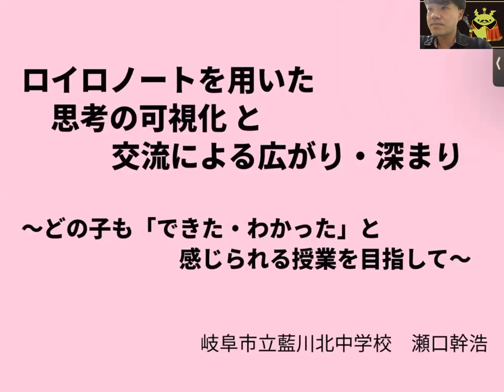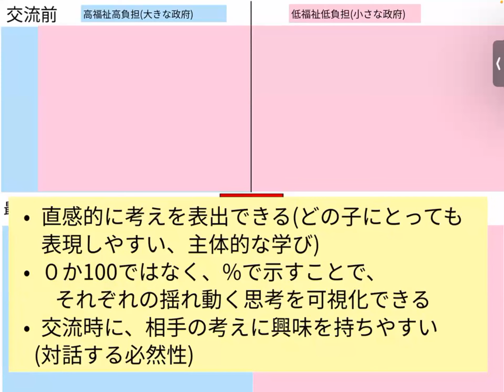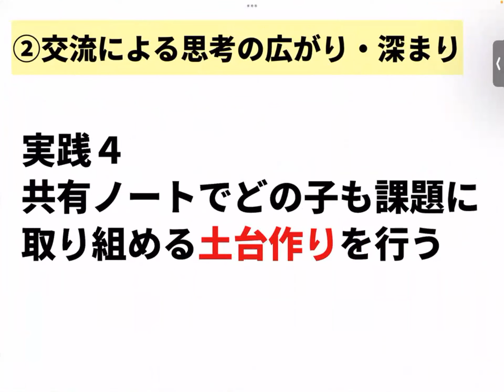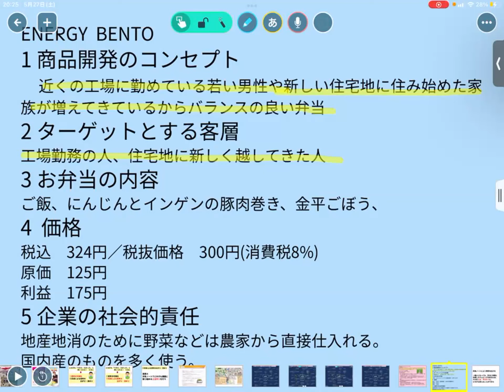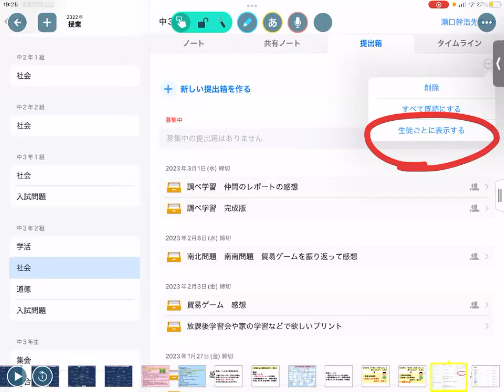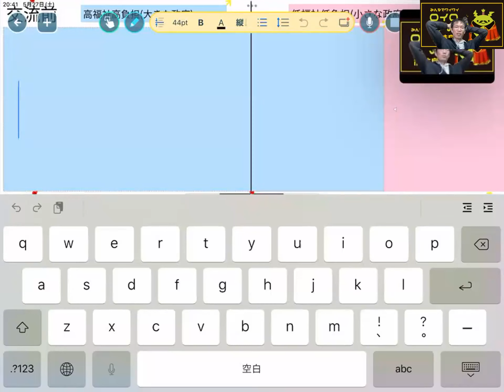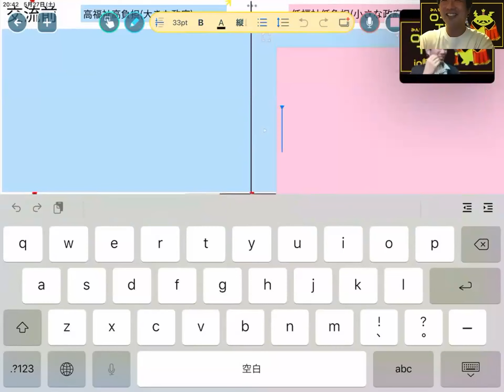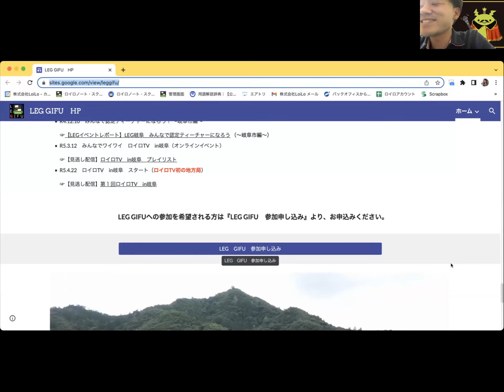【ロイロTVin岐阜】岐阜市立藍川北中学校 瀬口先生（社会科）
2023年5月27日に開催されたロイロTVin岐阜のアーカイブ動画です
岐阜県内の素敵な実践をされる先生方の動画がUPされました
岐阜市立藍川北中学校　瀬口先生（社会科）の実践発表です
▼LEG岐阜はこちら
LEG岐阜は岐阜県内を中心としたロイロのユーザーの先生方のコミュニティです。
地域の先生方とICTを活用した学びについて協働的に学べます。
どなたでもご参加可能です！是非ご参加ください